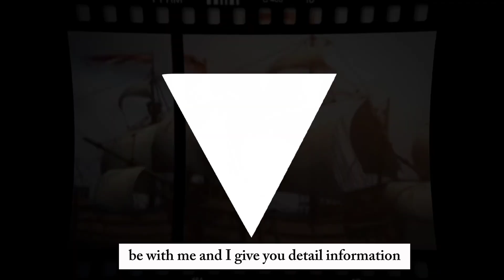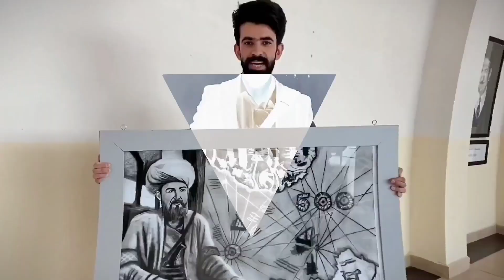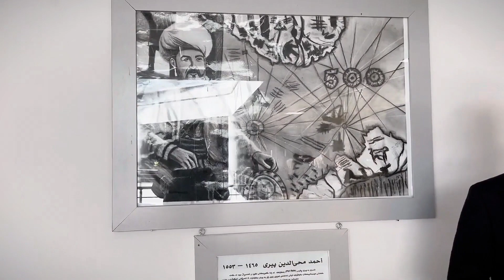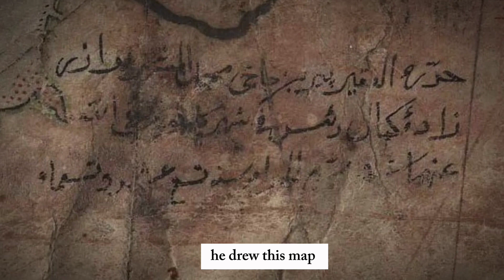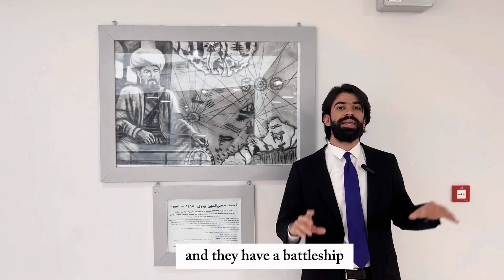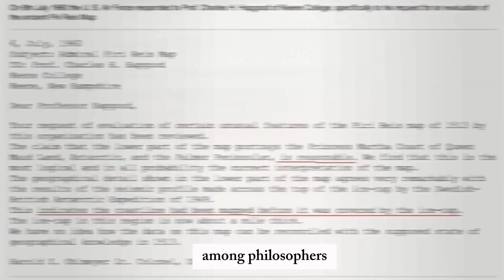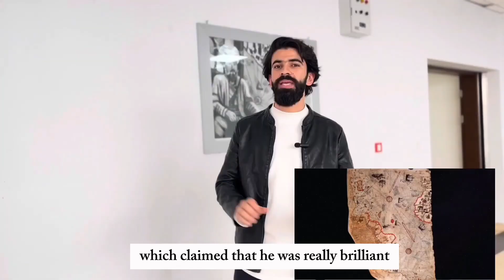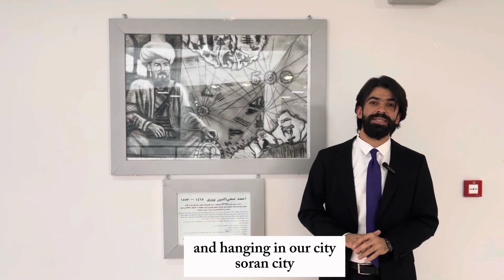Documentary about Piri Reis The kurd who Discovered America